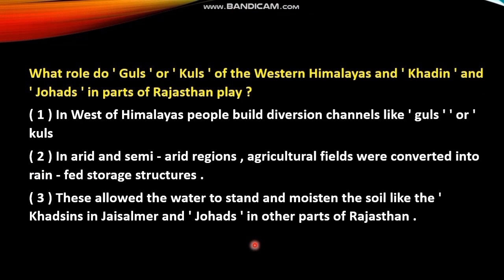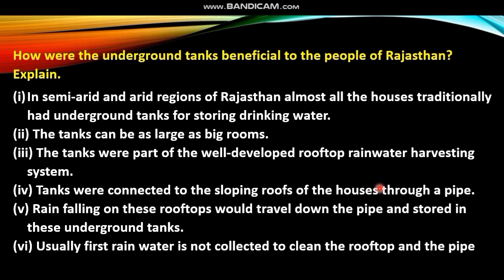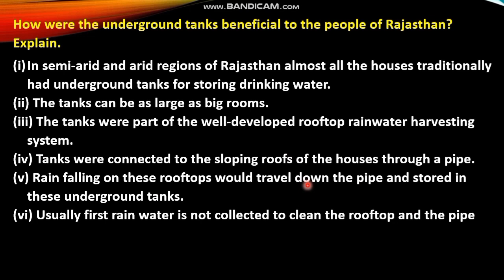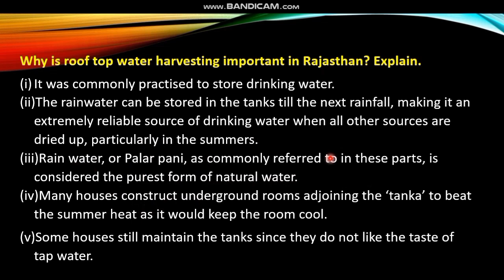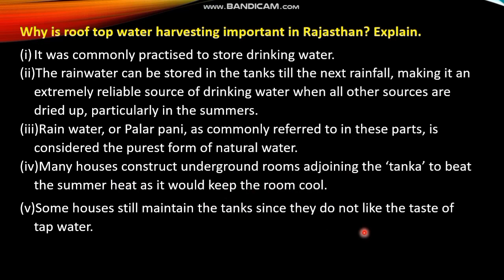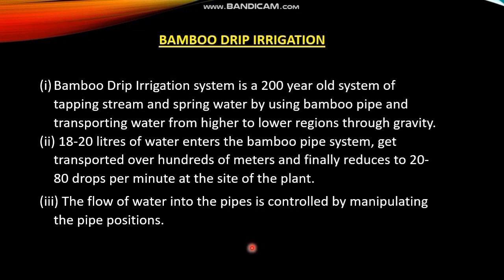CBSE CLASS 10- WATER RESOURCES (WITH MALAYALAM EXPLANATION PART - 4)